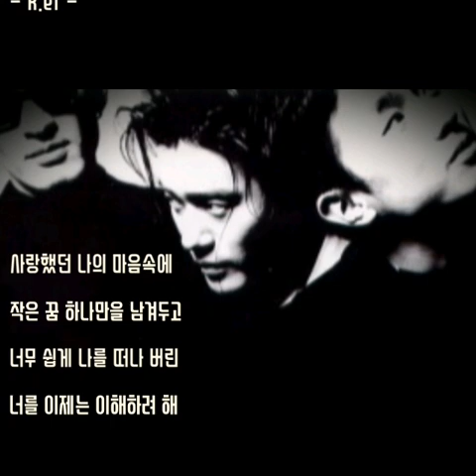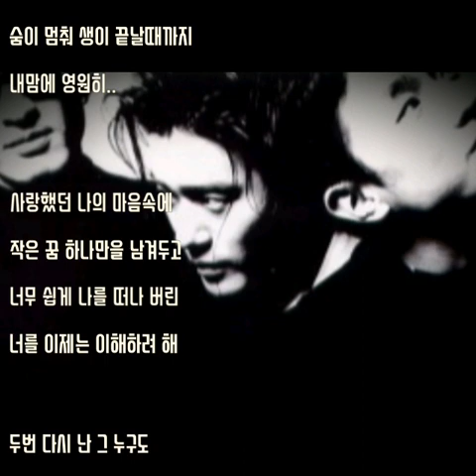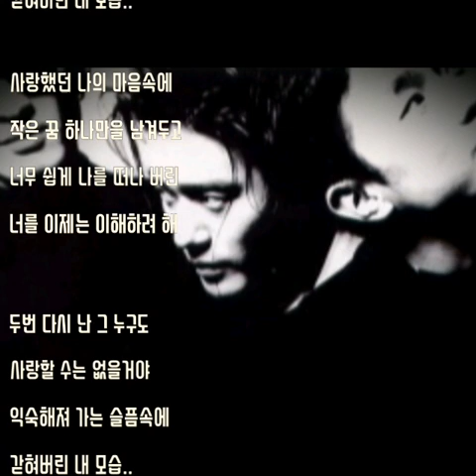🥀상심 - R.ef - (가사有)